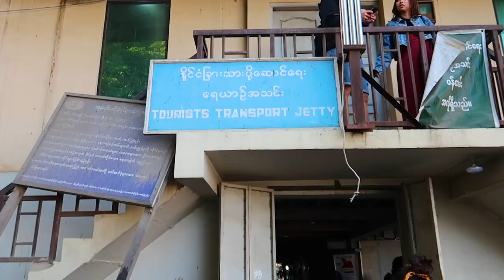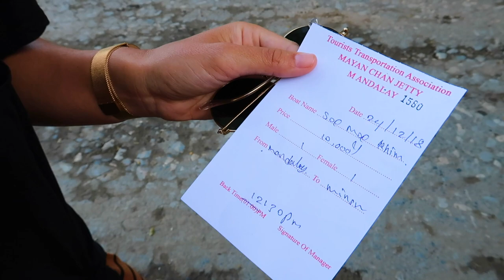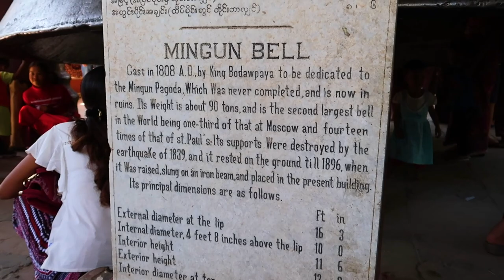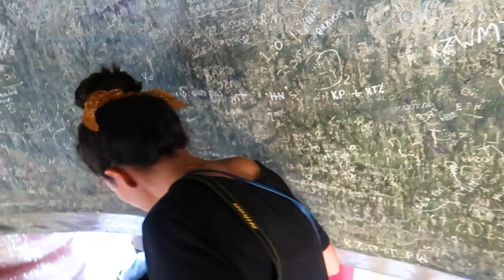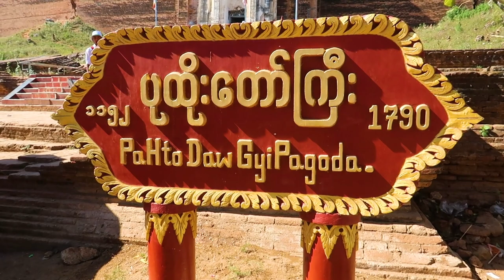Myanmar’s Stunning Hsinbyume Myatheindan Pagoda | Bagan To Mandalay By Bus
Myanmar is known worldwide for its stunning temples and their rich history, but the Hsinbyume Myatheindan Pagoda outside of Mandalay is our favorite of them all. How do you get to Mandalay’s famous white temple? A little over an hour away by ferry up the Irrawaddy River, it’s not actually in the city as we originally thought, but the effort to get there is more than worth it. Head to the Mingun Jetty (Mayan Chan Jetty) to purchase ferry tickets (5000 kyat per person) for a 9:30am departure and a 12:30pm return, and wait by the shoreline until your boat is called. The boat ride up the river is lovely with a constant breeze, and drops you a 15 minute walk from Hsinbyume Myatheindan Pagoda. Important: if you want this temple all to yourself, go there immediately! Most passengers head to Mingun Pahtodawayi first as it is closest to the drop-off point, giving you an hour or so at the most beautiful temple in Myanmar virtually all to yourself. This place is what dreams are made of.

Pure Vibes by Dropfire @dropfireofficial